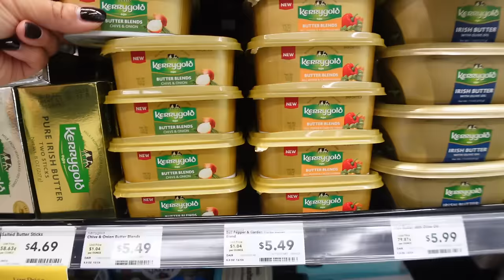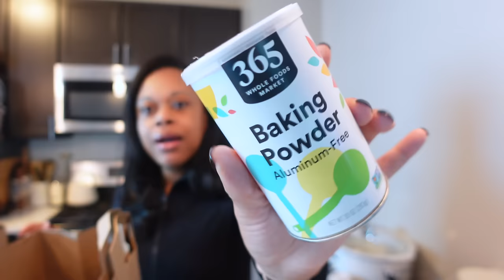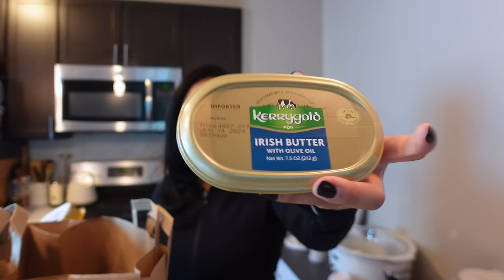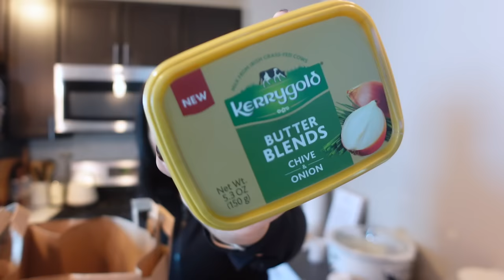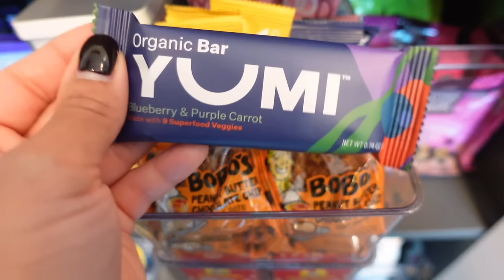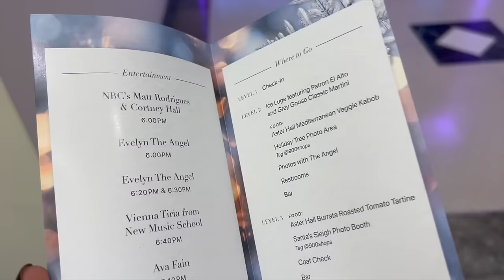WEEKLY VLOG| ORGANIZE WITH ME + NEW SNACK CABINET + TREE LIGHTING + BABYCCINOS & MORE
happystylishmommy8@gmail